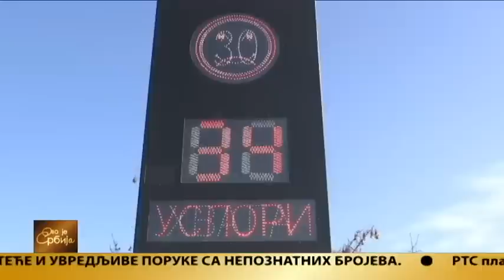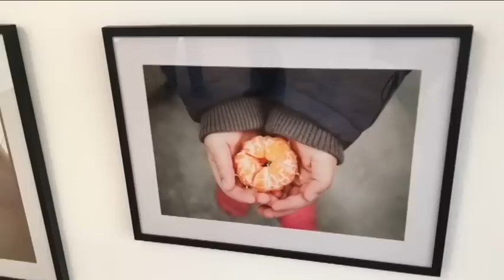Ovo je Srbija 04.03.2019.